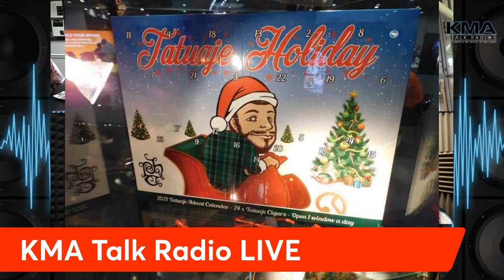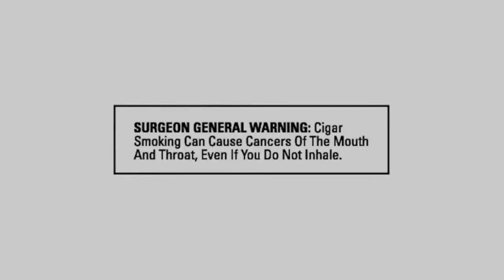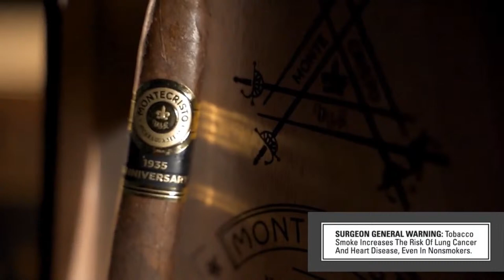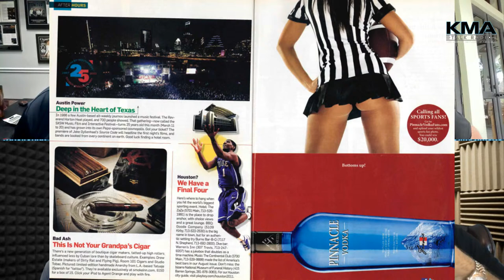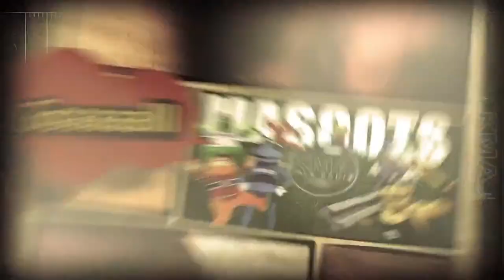KMA Talk Radio Episode 458 with Pete Johnson of Tatuaje Cigars